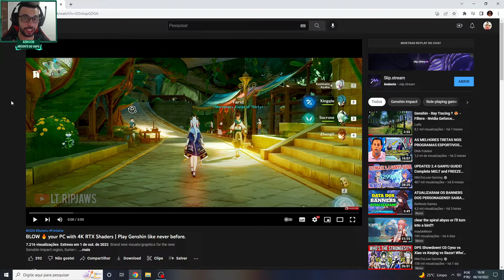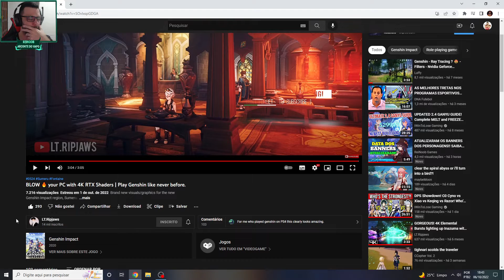NOVO MOD REALISTA DEIXOU SUMERU PERFEITO!!! GENSHIN IMPACT